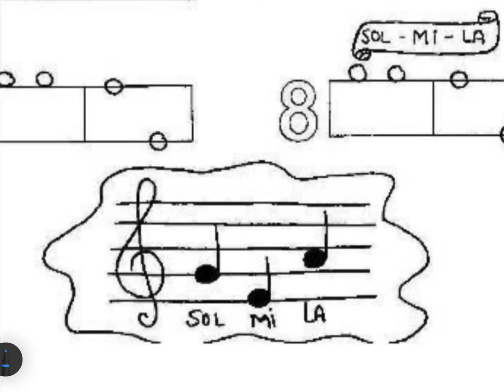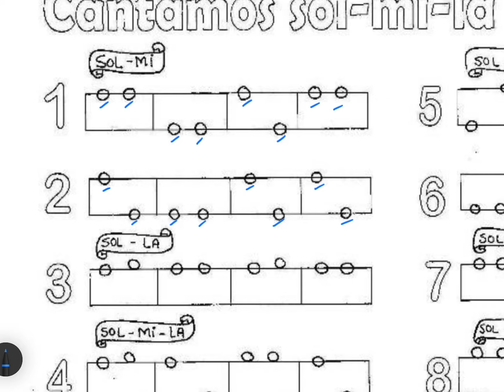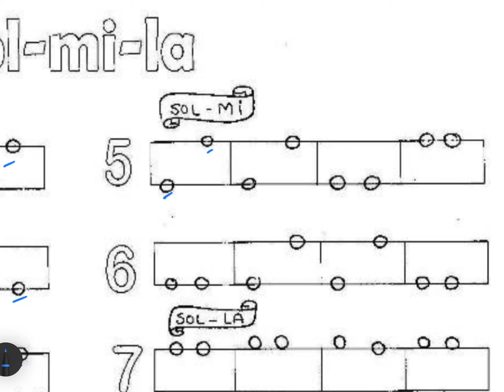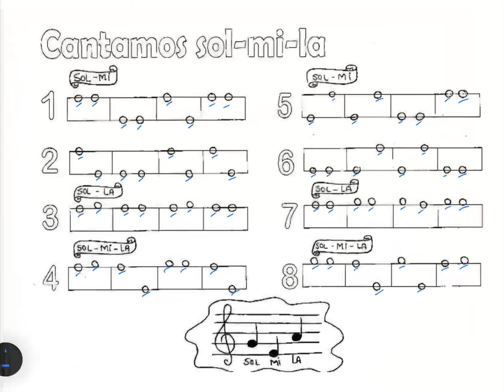3ero primaria pag 30